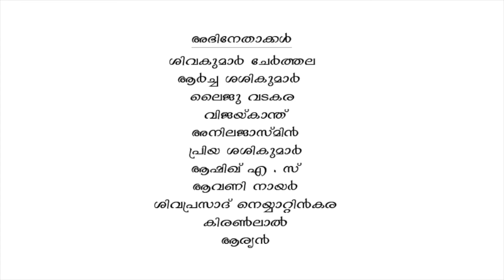Chandamulla Penne | ചന്തമുള്ള പെണ്ണെ |MusicAlbum |Ranjith Thodupuzha|Niranjan Potti |SujithKrishna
ചന്തമുള്ള പെണ്ണെ.. പഴയ കാലഘട്ടത്തിൽ നിന്നുമുള്ള ഒരു പ്രണയകാവ്യം. പ്രണയം അനശ്വരമാണ്.. നിങ്ങള്ക്ക് മുന്നിലേക്ക് എത്തുന്നു
Idukki Movie Makers ലൂടെ